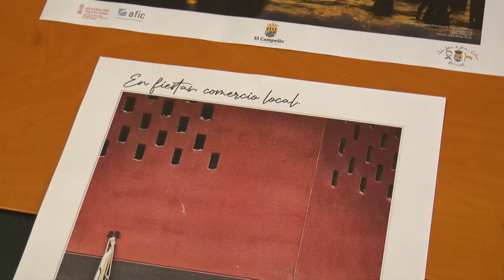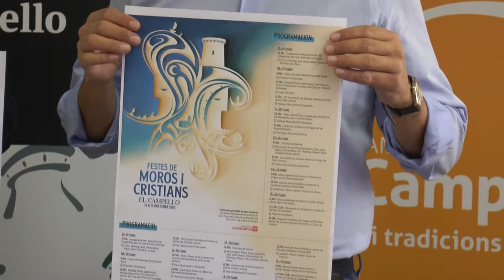El Campello programa unas fiestas patronales de Moros y Cristianos 2021 a modo de "preludio"